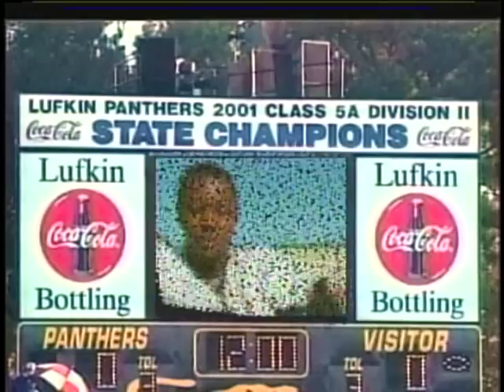LUFKIN FB ON NATIONAL TV.mov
2005-Lufkin Panther football about to be televised on national tv.